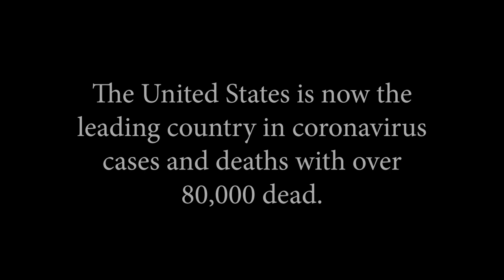In mourning. We remember the lives of Americans who are tragically the victims of President Trump.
In mourning. We remember the lives of Americans who are tragically the victims of the staggering malice & abject failure by @Potus & his criminal Administration. Over 80,000 people have died from coronavirus in the United States and 1,341,884 cases have been reported. May they R.I.P.